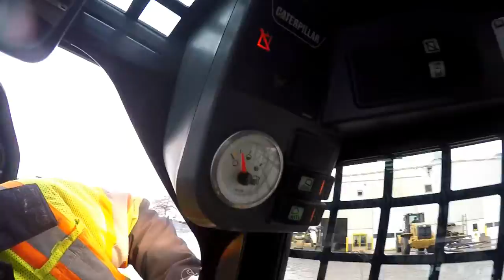2012 CAT 242B3 SKID STEER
Walk around and operation of CAT 242B3 s/n: SRS01921.on Wed Dec 20 08:47:38 CST 2017